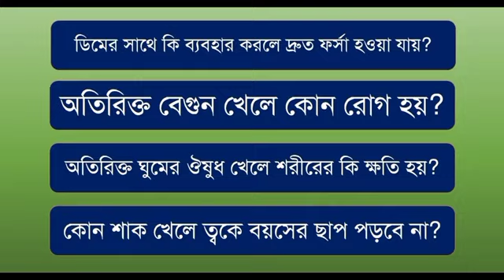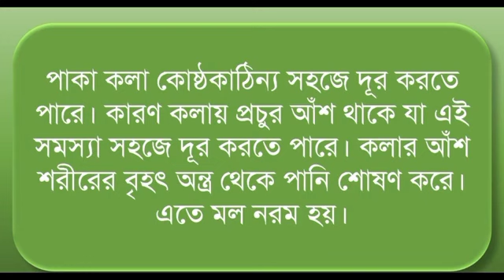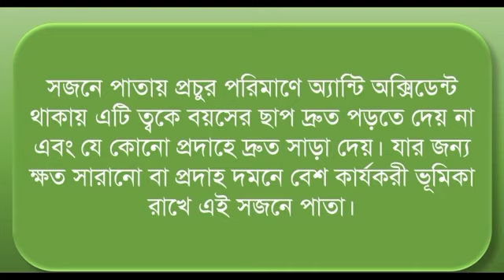ডিমের সাথে কি ব্যবহার করলে দ্রুত ফর্সা হওয়া যায়।What you use with eggs can make it softer